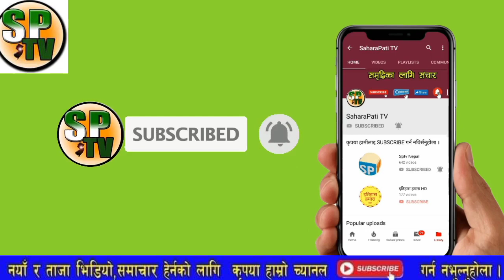भरखरै बाहिरीयो सनसनी खबर,झाक्री र गच्छदार बिच कसैले नसोचेको यस्तो सम्मको कुरा बाहीयो,बेकुफ नेपाली